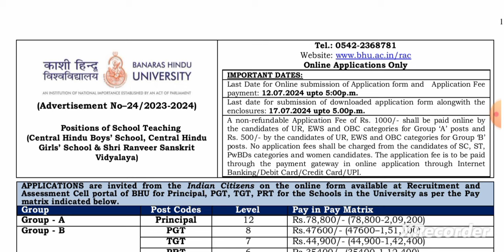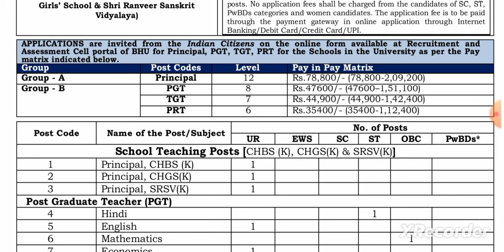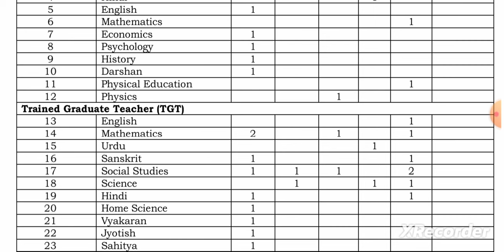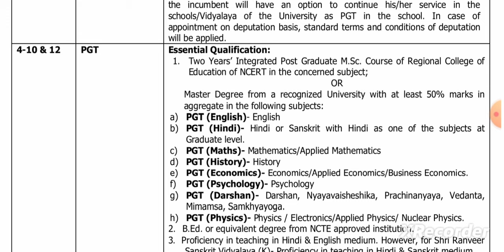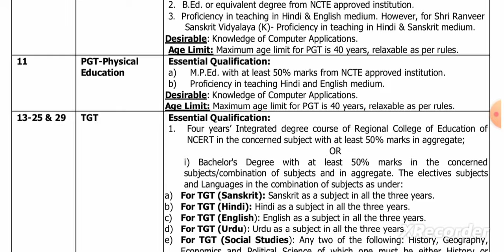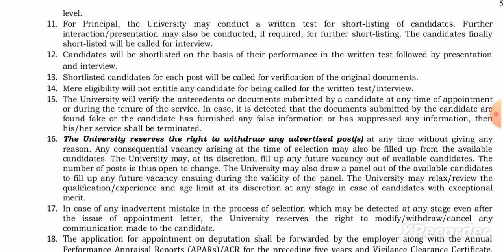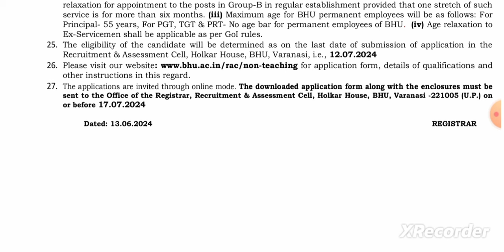BHU UNIVERSITY TGT PGT PRT TEACHER Vacancy 2024/ Banaras Hindu vishwavidyalay TGT PGT prt vacancy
Faculty job
Faculty Plus
Haryana PGT vacancy
Kvs vacancy
Success haryana
DSSSB vacancy2022
Ugc net

Principal
✔️ Professor
✔️ Additional Professor
✔️ Reader
✔️ Associate Professor